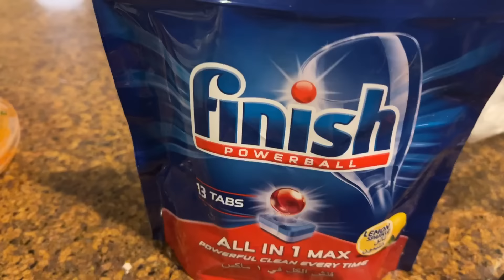Unboxing DJI MINI 3 PRO 😍| Crazy Weekend Party with family 🔥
Checkout Mamaearth's Amazing Ubtan Range
Code: anunay2022

GEARS USED

DJI Osmo 4 (iPhone Gamble)